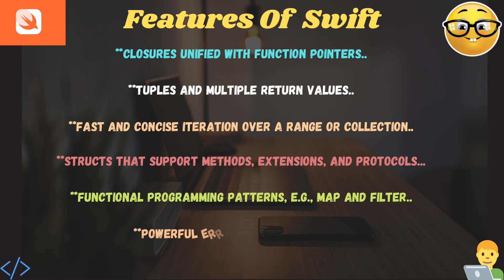PROGRAMMING PILLS..|SWIFT(2).. |Best Features Of Swift..